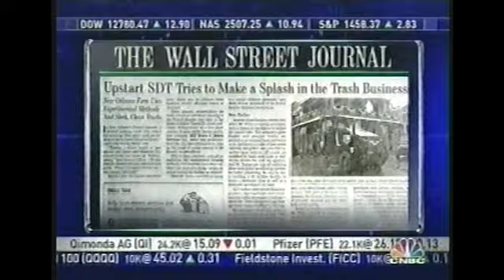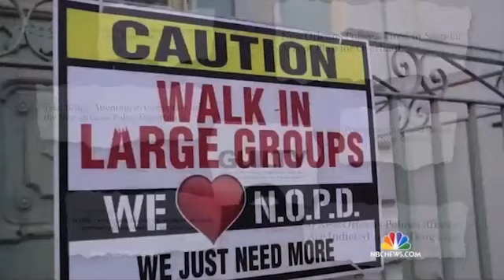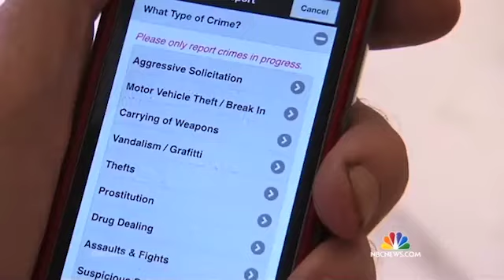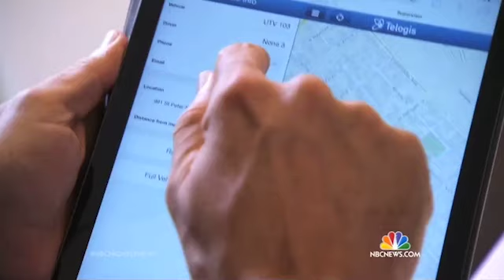Sidney Torres IV Bio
This is a bio of Sidney Torres IV and the businesses that he has created